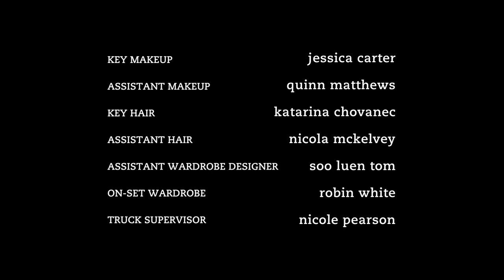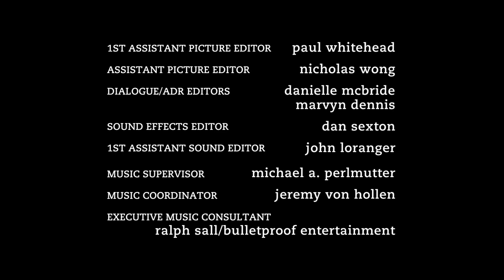Degrassi: The Next Generation 1024 - All Falls Down, Pt.2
Holly J convinces Simpson to ignore the PTA’s concerns about the council’s year-end event – A Night in Vegas – by promising to keep it problem-free. But when conflicts brewing all semester reach a boiling point, Holly J can’t stop them from blowing up. Clare is determined to end the conflict between her friends and the bullies, even if it means going to A Night in Vegas with Fitz instead of Eli. But when the threat of serious violence surfaces, Clare realizes there’s only one way out. Drew’s excited to attend A Night in Vegas with girlfriend, Alli, but after temptation leads him to infidelity and Alli finds out, she sets out to get even. Now Drew must make amends with Alli before she does something scandalous that she’ll regret forever.